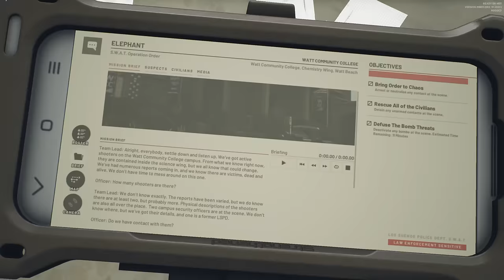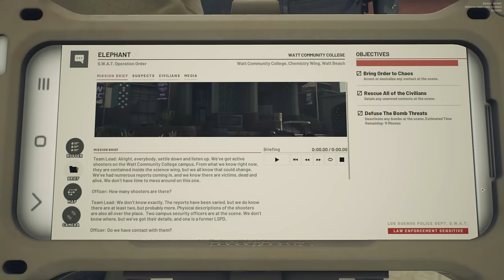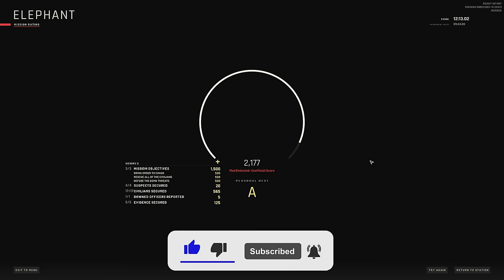The Map Behind the Criticism... Ready or Not 1.0 School Shooter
►Buy Games Cheaper with Instant-Gaming!

Soundtracks: Dues Ex TF29, Avery Alexander

►Shoutout to my Serious Gamer's!
Random Clips Military (fsak4959)